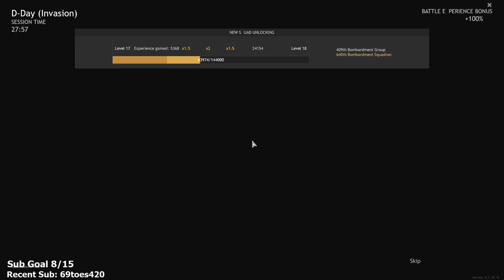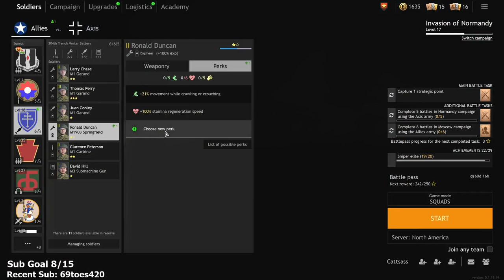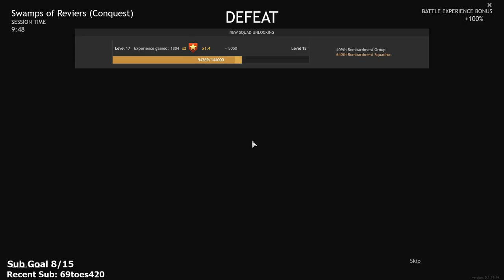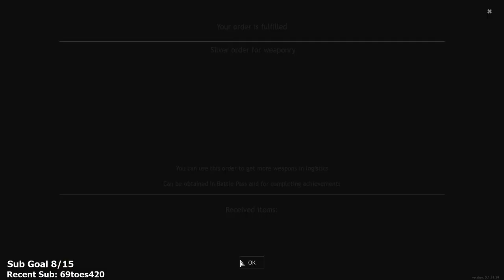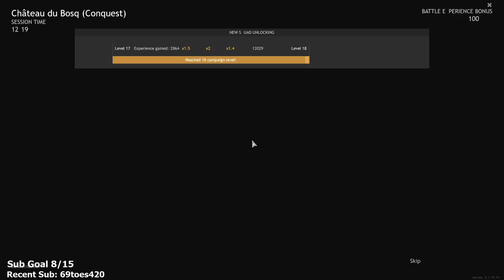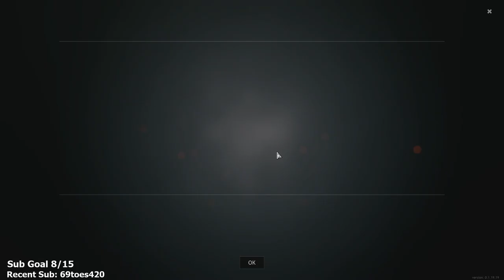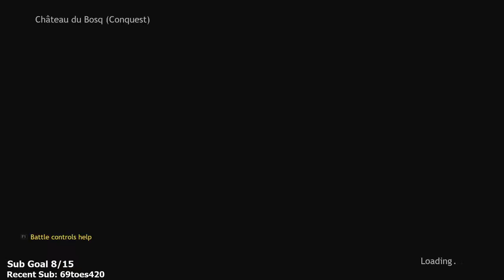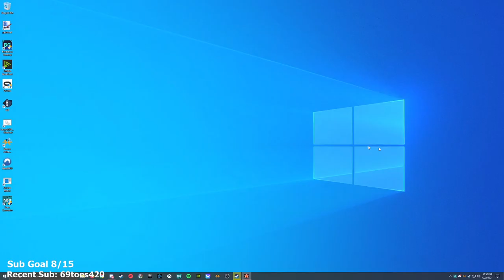Enlisted - Part 9 - Let's Play